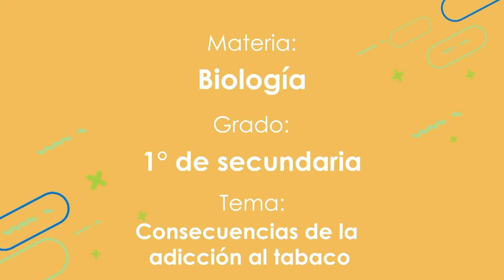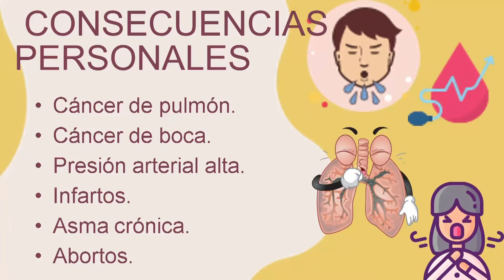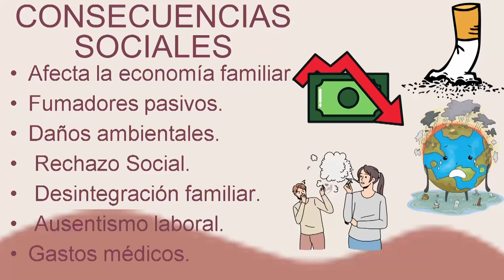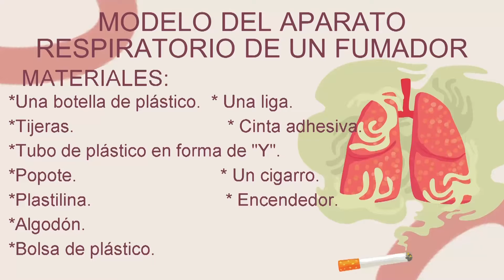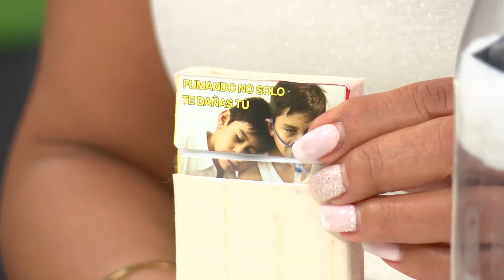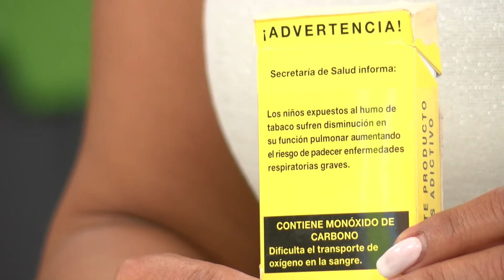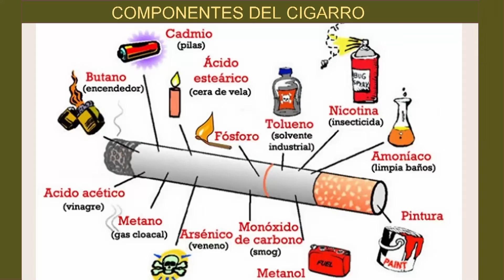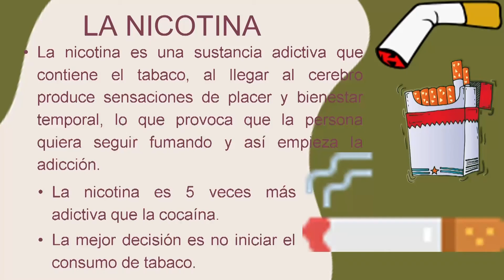Consecuencias de la adiccion al tabaco.